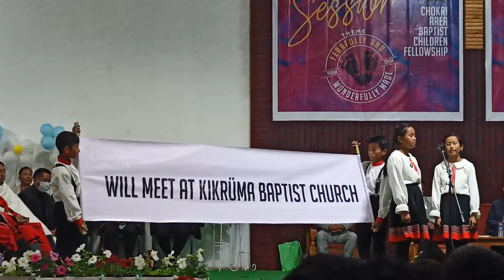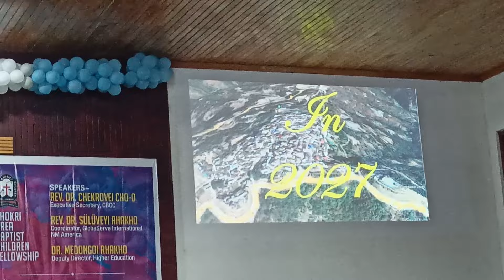Closing Ceremony | Chokri Area Baptist Children Fellowship 2024